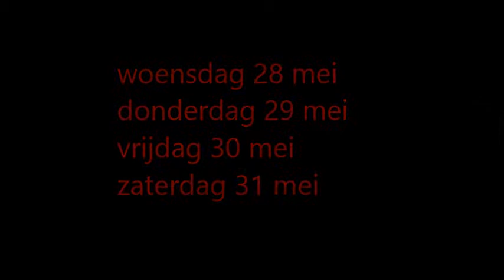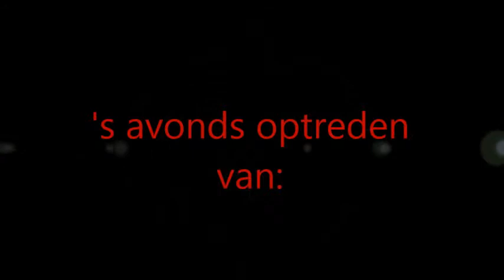damovo 28, 29, 30 & 31 mei 2014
promotiefilm